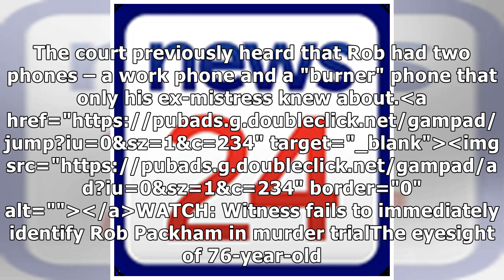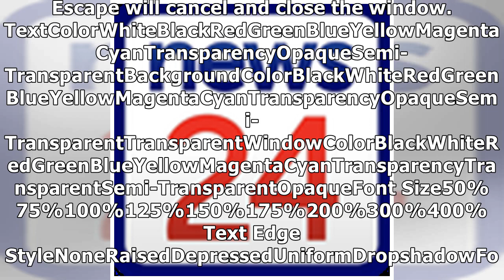Rob Packham's phone was turned off the morning his wife disappeared – expert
Two hours and eight minutes – this was how long Rob Packham's main phone was switched off on the mor...